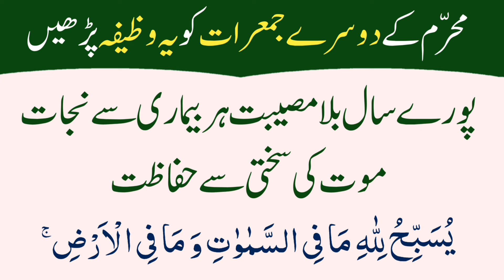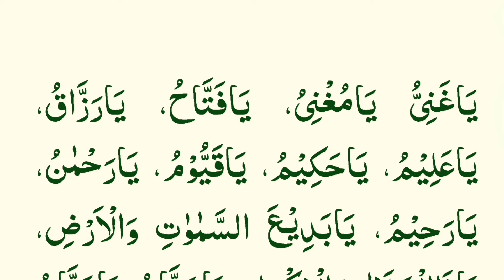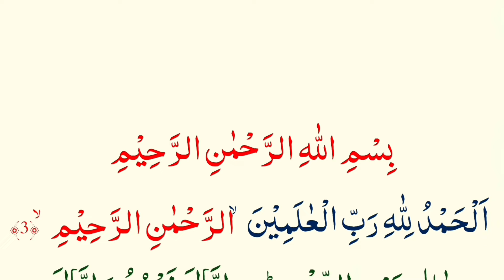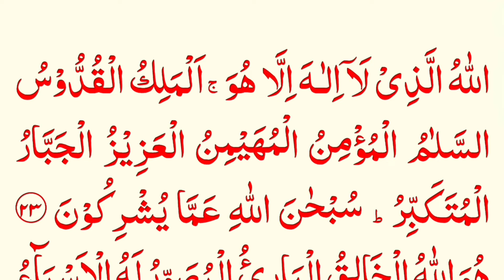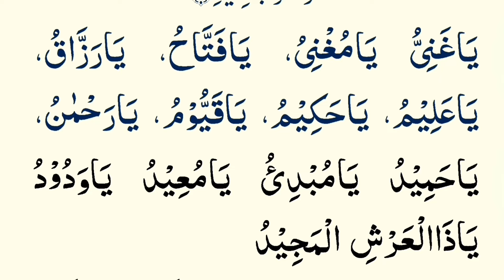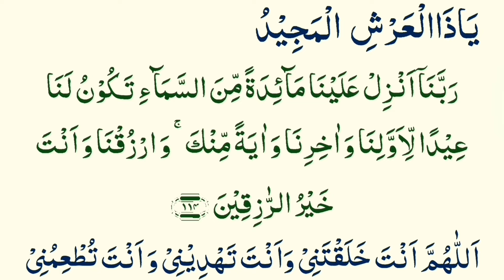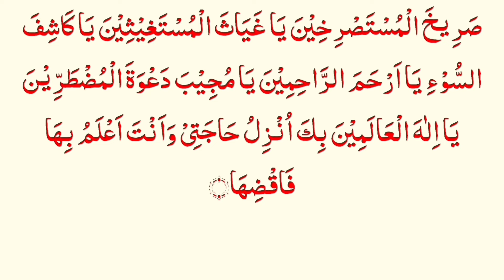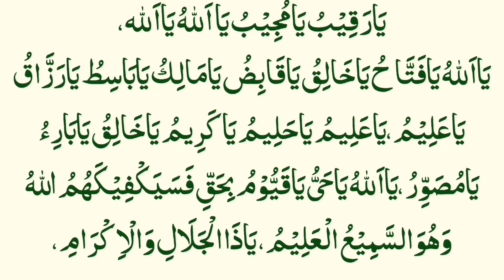Muharram Jumerat Sakht Pareshani Ka Wazifa Maut Ki Sakhti Se Hifazat Wazifa Thanks Allah